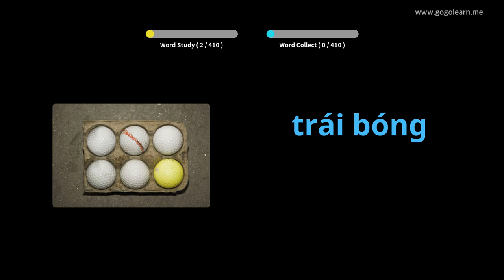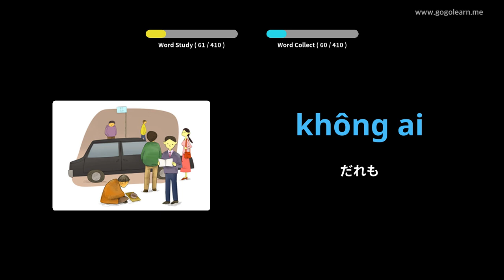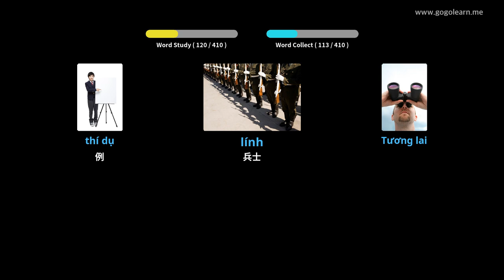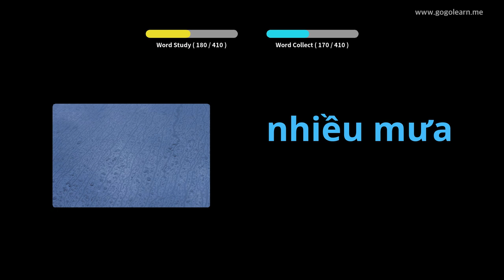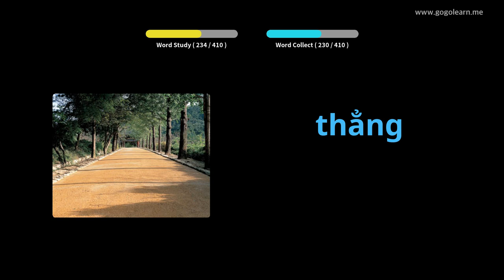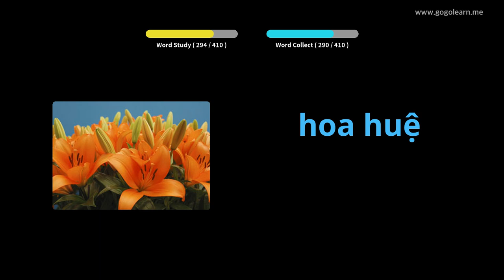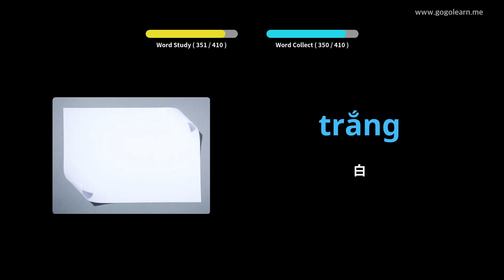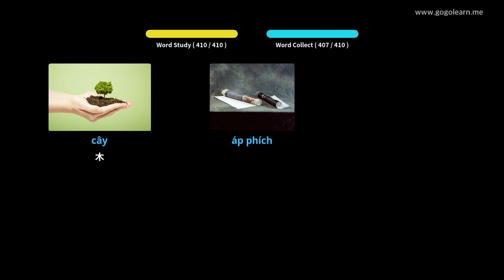写真を通してベトナム語を学ぶ|ベトナム語の語彙中学校1 | Golearn